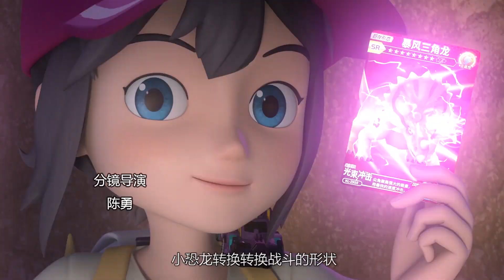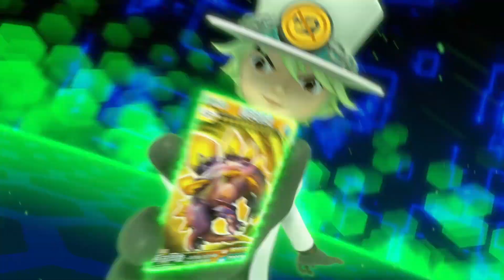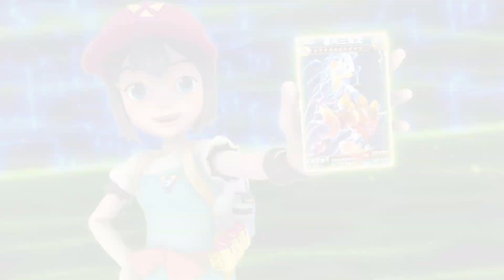【Dino Trainers S2_ 心奇爆龙战车2之机甲战龙】EP02 Triceratops Dino-man_ 形态转换！三角龙人登场！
三角龙的主人，是一位叫罗拉的少女。她指挥三角龙龙人形态去对抗狩猎队的强化龙。经过一场苦战，罗拉终于击退了狩猎队，并带着心奇和霸王龙逃跑。她带着心奇去找复博士，他们要修复并升级被损坏的爆龙战车。当他们来到博士研究所时，发现博士的小恐龙全都走丢了。罗拉和三角龙马上到城市里，帮博士找回走丢的小恐龙。心奇和霸王龙则留在研究所，让博士帮忙修复战车。这时，狩猎队又出现了。他们要趁机捉走霸王龙。

《 谢谢大家支持订阅官方YouTube频道 》